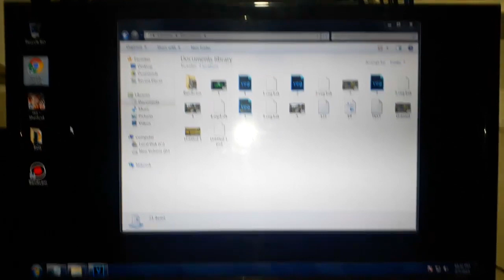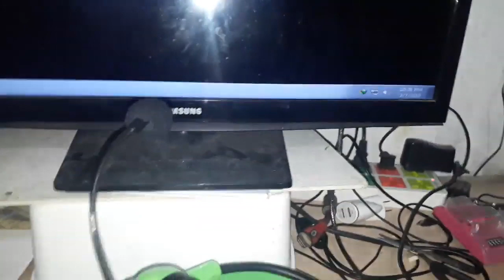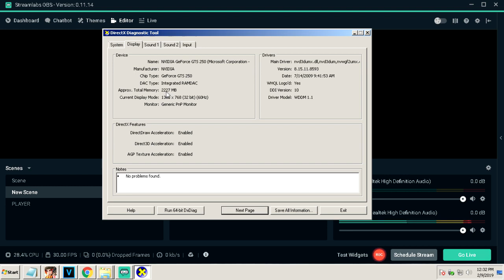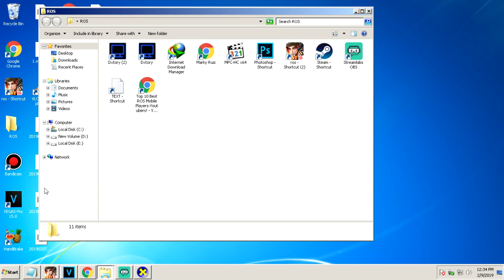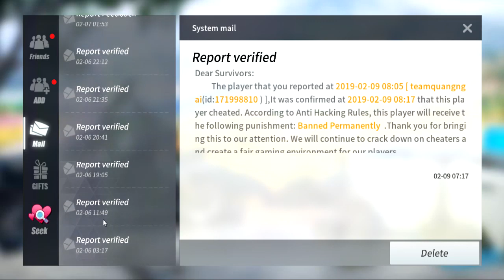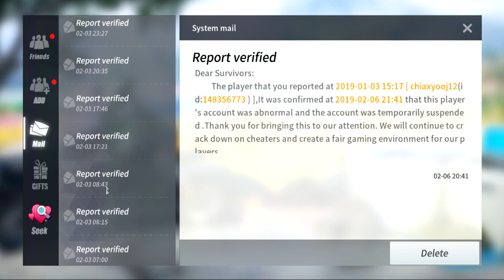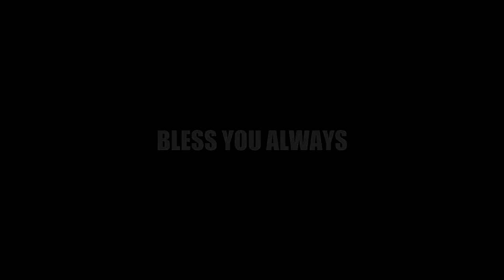CHEAPEST GAMING PC SET UP/ ROS/DOTA2/CS GO/ ETC. BY RPOLS